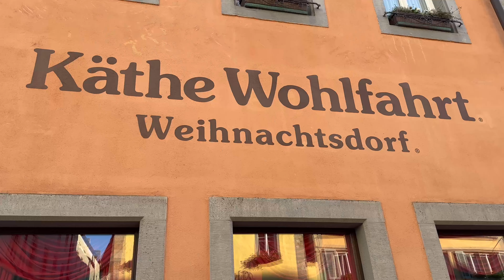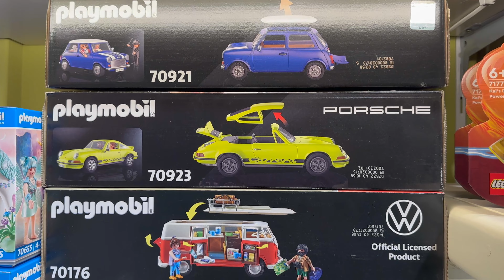Benny Geeked Out in This Medieval Store | Rothenburg Ob der Taube, Germany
We loved going to Rothenburg Ob der Tauber. it has to be one of the coolest cities we have ever visited. We loved discovering all of the great stores, the cobblestone streets, medieval buildings, and the old wall surrounding the city. It was magical and memorable.